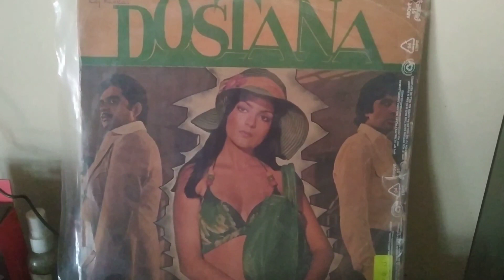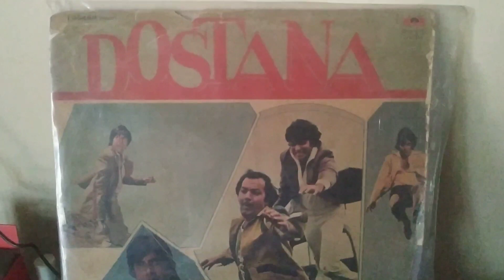Salamat Rahe Dostana Hamara@vinylanalogmusic-prashants5776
Dostana (1980) - Yash Johar produced and Raj Khosla directed Amitabh Bachchan , Shatrughan Sinha & Zeenat Aman starrer superhit movie . One more Salim - Javed venture . Nice music by Laxmikant Pyarelal .
Presenting here the title song of the album sung by none another than Mohd.Rafi and Kishor da . Listeners will definitely like this in analog form .
Song - Salamat Rahe Dostana Hamara
Singer - Mohd. Rafi & Kishor Kumar
LP Record Courtesy - Polydor / Universal Music@vinylanalogmusic-prashants5776